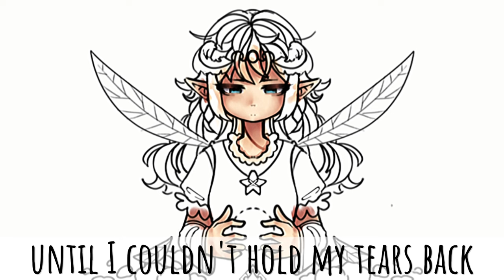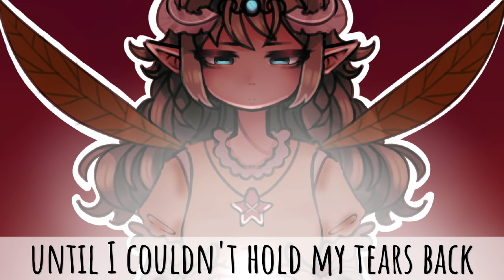Curly - Point & Laugh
i like this one a lot :)